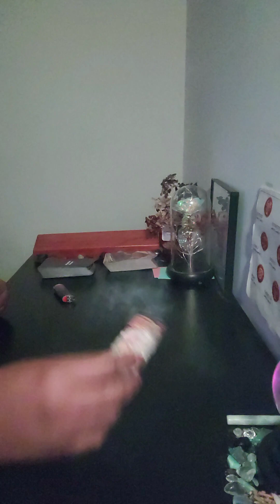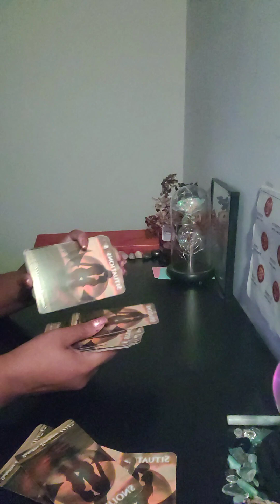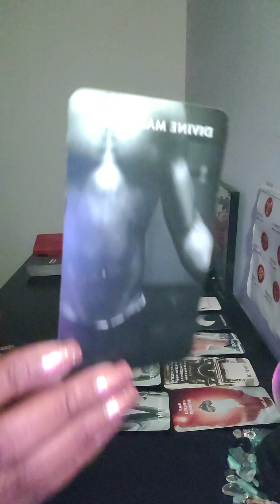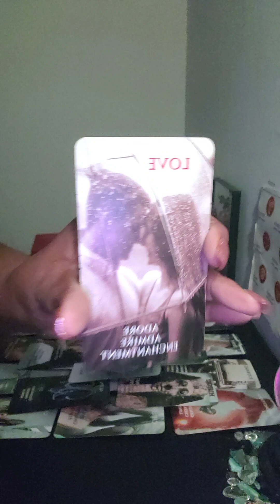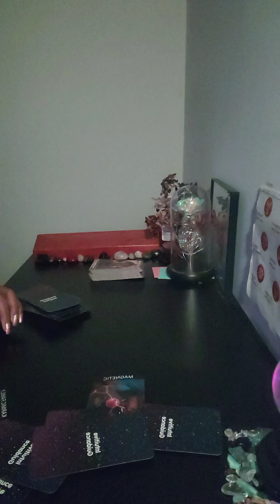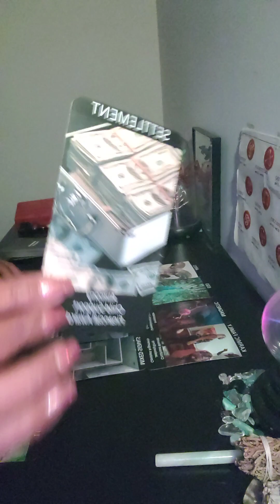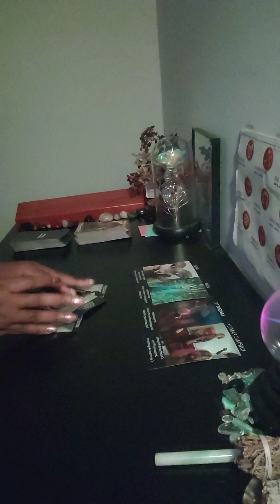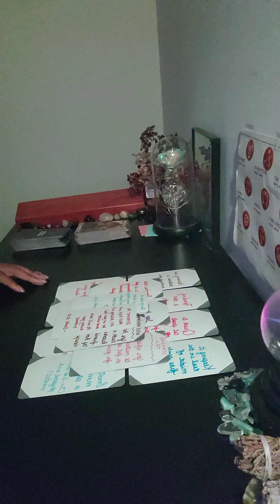Someone with unfinished business coming back.